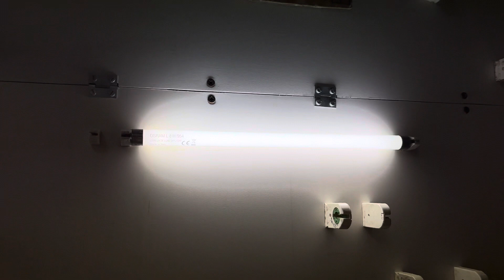Osram L 8W/954 LUMILUX DE LUXE Daylight 8W T5 high CRI fluorescent tube